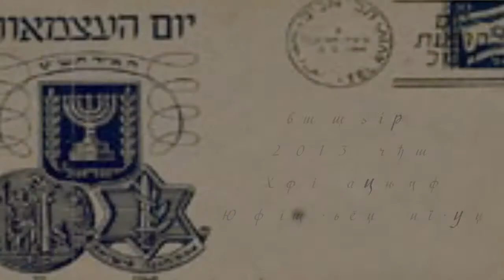4.05.2013 "Эмор" Бат мицва Екатерина Фурда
Недельная глава Торы - "Эмор" Бат мицва
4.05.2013   "Эмор"  Бат мицва Екатерина Фурда